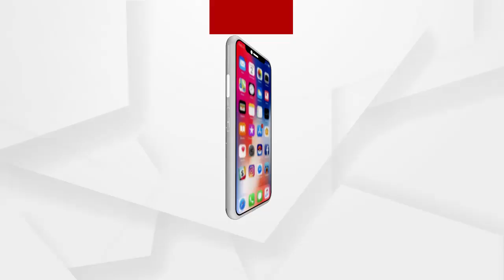ପଶ୍ଚିମବଙ୍ଗର ମେଦିନୀପୁର ଗଣନା କେନ୍ଦ୍ରରେ ବିଧାନସଭା ନିର୍ବାଚନ ଫଳ ପ୍ରକାଶ ପାଇଁ ପ୍ରସ୍ତୁତି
ପଶ୍ଚିମବଙ୍ଗର ମେଦିନୀପୁର ଗଣନା କେନ୍ଦ୍ରରେ ସୁରକ୍ଷା ବ୍ୟବସ୍ଥା କଡାକଡି କରାଯାଇଛି...କୋଭିଡ କଟକଣା ଭିତରେ ଭୋଟ ଗଣତି କରାଯିବ...